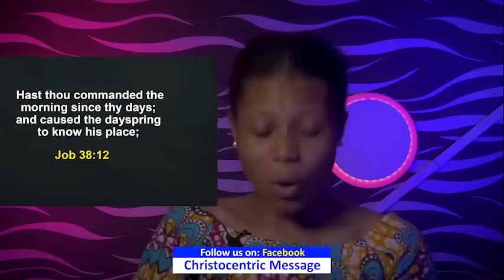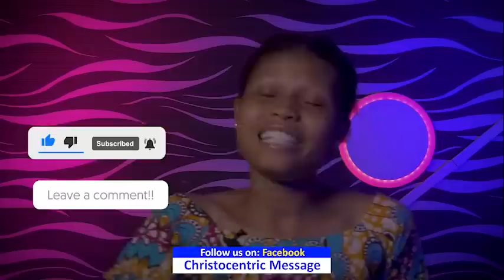SUNDAY SECRETS, 18TH DECEMBER 2022 - APOSTLE JOSHUA SELMAN Morning Service koinonia